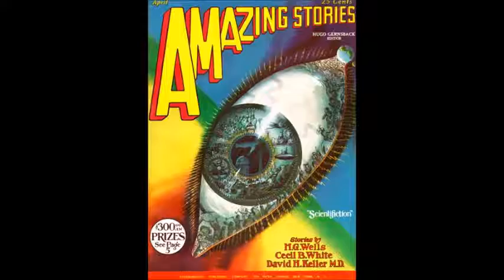Perigi's Wonderful Dolls (Sci-Fi Horror, Radio Drama) by George Lefferts - X Minus One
A government official's daughter finds a doll-maker in Washington that makes talking dolls, and finds them to be captivating.

First aired 5th June, 1955, on X Minus One - the science fiction radio series broadcast from 1955 to 1958 on NBC Radio